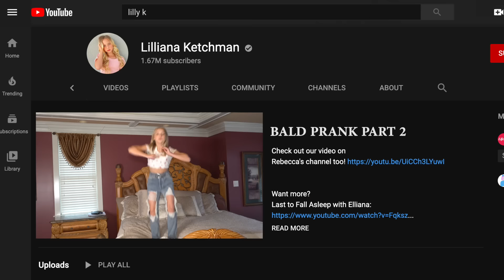WHAT HAPPENED TO MY MOM?! *SHOCKING* Bald Prank Part 2!!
So what happened to my mom after she fainted?! Guess what? The real question is. What happened to my Mom BEFORE she fainted! I was shocked!

About Lilliana:
Lilliana Ketchman, or better known as "Lilly K" is a dancer, model and aspiring singer/actress from North Carolina. Here you’ll find a lot of behind the scenes before she takes the stage, DIYs, challenges, music bits, and more! Watch her Tuesday nights on Lifetime's hit TV show "Dance Moms" Season 6-8 as she competes on Abby Lee Miller's competition team!